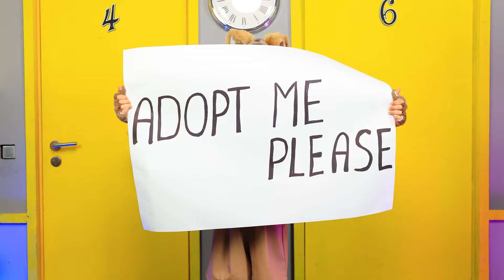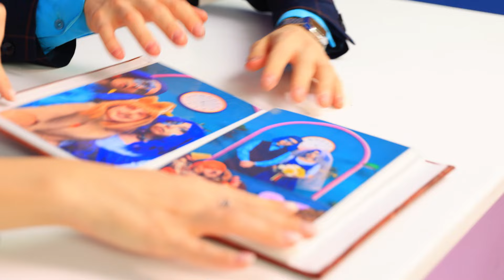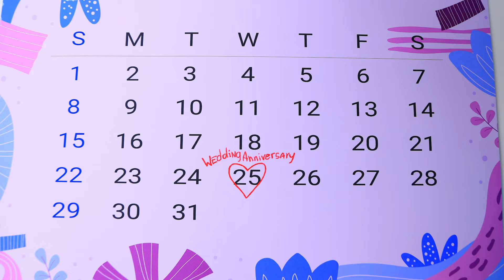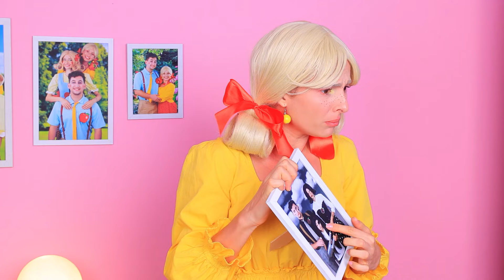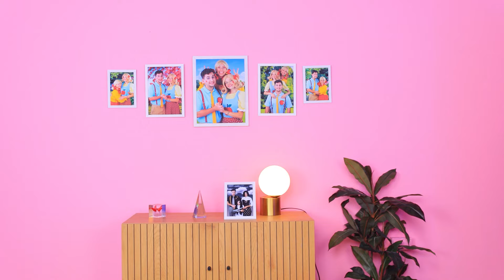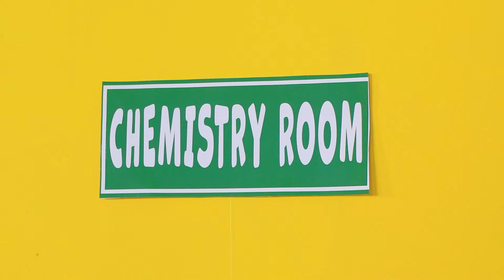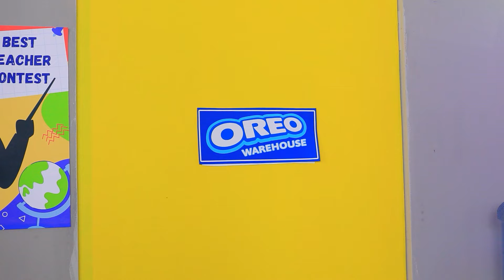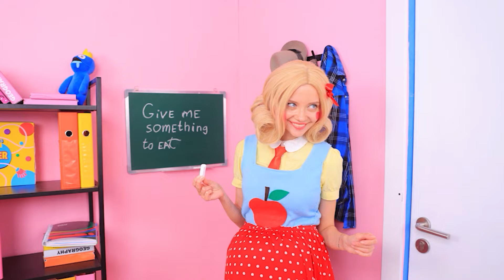CATFEINE Got Adopted by Frowning Critters Family! Poppy Playtime 4! Awesome Parenting Hacks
Catfeine feels completely lonely and dreams of finding a family. Finally, luck is on her side when a young couple agrees to adopt her. Little Catfeine can hardly contain her joy because now she’ll have loving parents—Dogpressed Dad and Mom! But Catfeine's fairy tale takes a turn when she meets her Uncle DogDay. She realizes he’s up to no good. Now, she must take matters into her own hands and help her parents stand up to the cheeky uncle. What is DogDay's true intention? Can Catfeine expose her uncle? What parenting hacks can help young parents in the process of raising their child? Tune into our new video to find out the answers to all these questions.